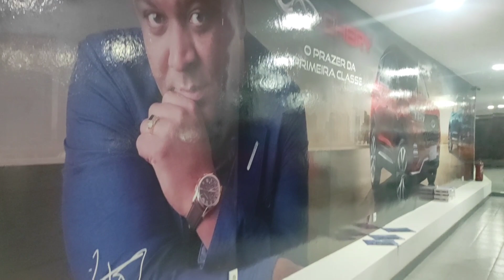Monte Sossego. Noite.